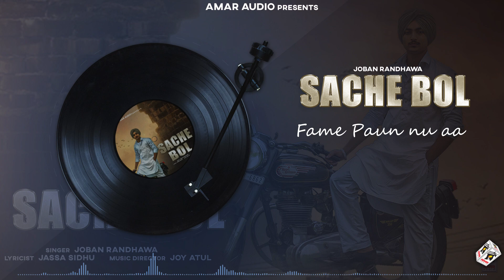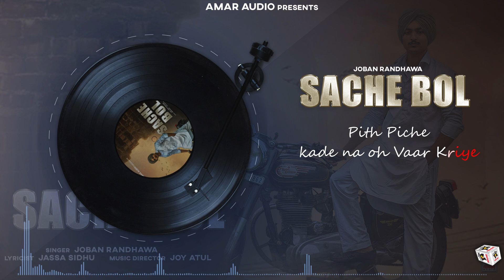Sache Bol (Lyrical Video) Joban Randhawa | New Punjabi Song 2022 | Amar Audio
Amar Audio Present's Full Video of "Sache Bol" in the Voice "Joban Randhawa" Pen Down By "Jassa Sidhu" Music Given by "Joy Atul ".

Song ➤ Sache Bol
Singer ➤  Joban Randhawa
Lyricst ➤ Jassa Sidhu